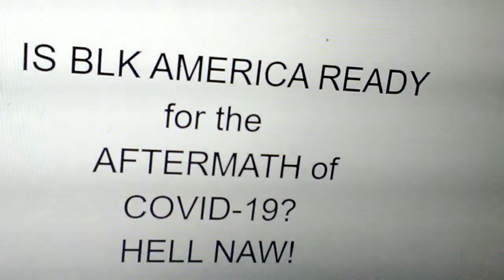Is Blk America Ready for the Aftermath of the Vaccine? Hell Naw.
This video posses the question as to whether Bl@ck Americans are ready for the Aftermath of COVID-19.